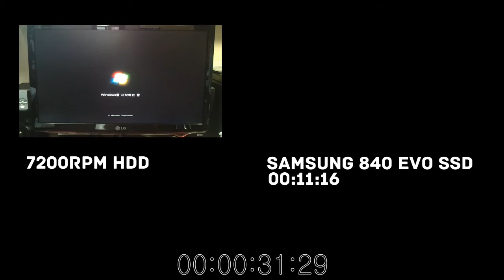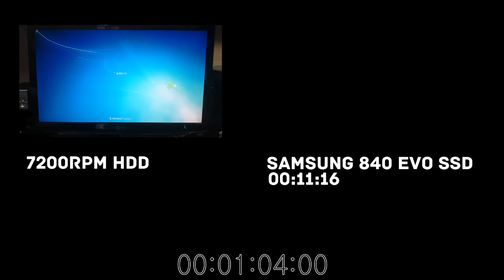삼성 840 EVO 500GB SSD 윈도우 부트 테스트